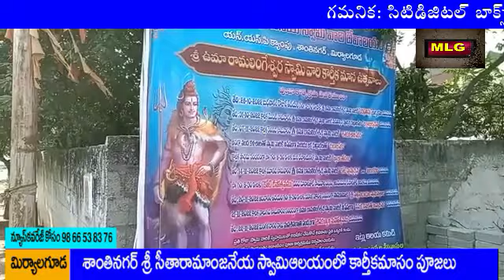MLG శాంతినగర్ శ్రీ సితారామంజనేయ స్వామి ఆలయంలో కార్తీకమాసం పూజలు